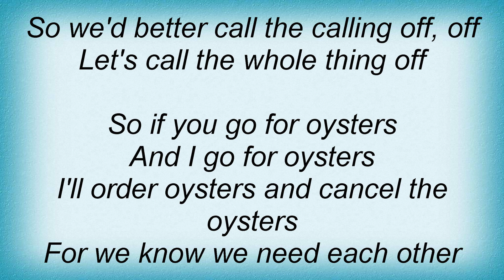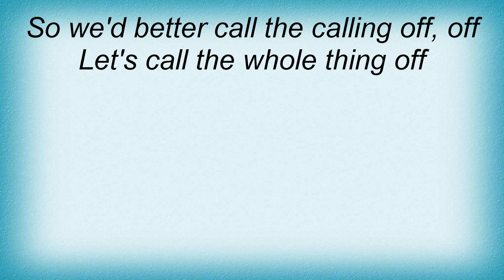Billie Holiday - Let's Call The Whole Thing Off Lyrics